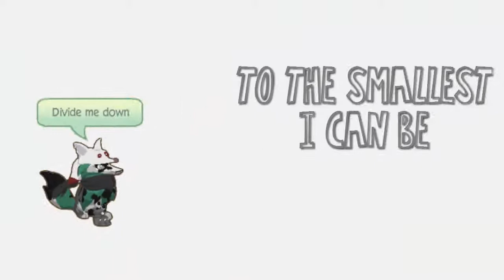Animal Jam MEP Part 4 for Aj Wolf gal (Uma Thurman)